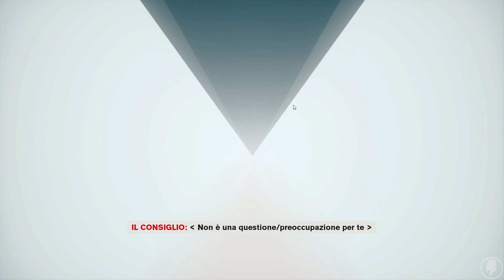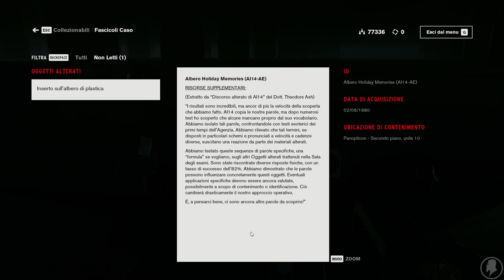Control - 13 - Tango Finlandese